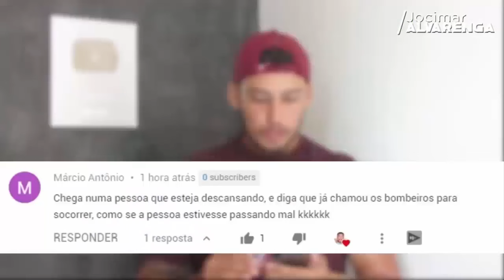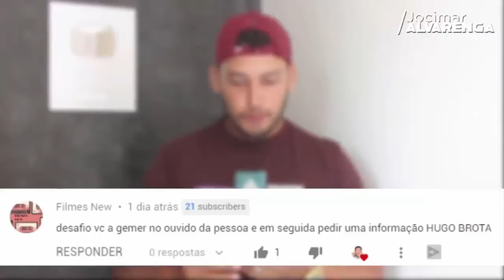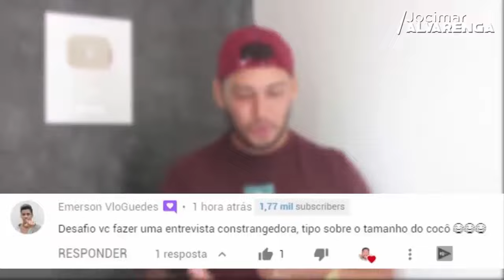QUAL A GROSSURA DO SEU COCÔ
Gostou do vídeo? Deixa o seu "Gostei" e compartilha pra todos lá no Whatsapp